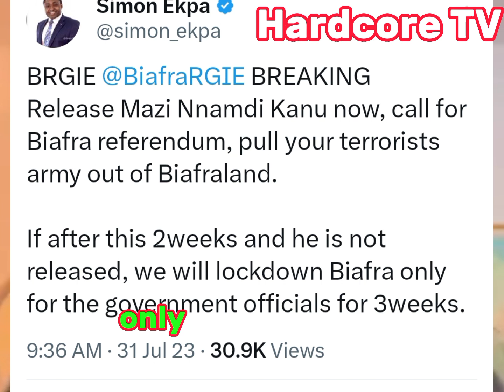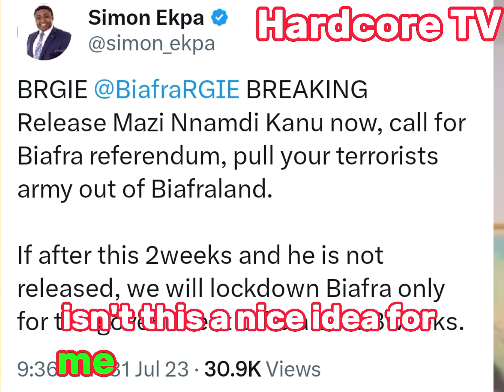Simon Ekpa declares 4 weeks sit at home if.............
The Prime Minister of Biafra Republic Government in Exile have declared 4 weeks sit at home in Biafra Republic if Mazi Nnamdi Kanu is not released after the ongoing 2 weeks sit at home.

Transcript:
Hello ladies and gentlemen, this is Hardcore TV.

Prime Minister Simon Ekpa have declared 3 weeks sit at home in Biafra land. This again is to demand the release of Mazi Nnamdi Kanu if he's not freed after the 2 weeks sit at home.

The interesting part of the news is that he said it will be for only for the Nigerian workers. The target is to cripple their Treasury.

Simon Ekpa is a Brain man indeed!!

Continue watching.

The Nigerian police stations will not open for the 3 weeks..

The Nigerian Army will not open their barracks for 3 weeks.

Road safety will not open for 3 weeks.

Banks will not open for 3 weeks.

Local government secretaries will not open for 3 weeks...

Imagine when this is implemented only for the civil servants.

Let them release Mazi Nnamdi Kanu now.

He also threatened 4 weeks sit at home in the message delivered after the 3 weeks lockdown. This means one month gigantic lockdown.